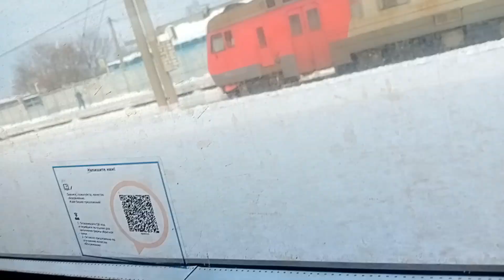Поездка на Электропоезде ЭД4М-0401 "РЭКС" сообщением "Монино-Москва Ярославская".